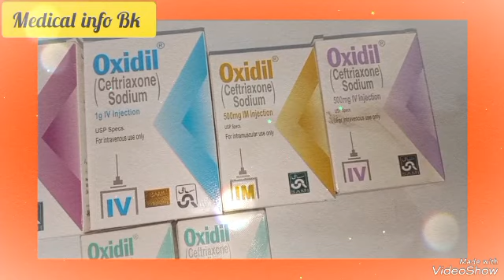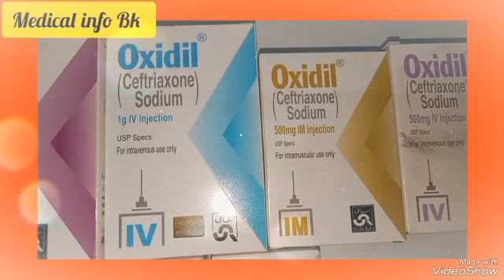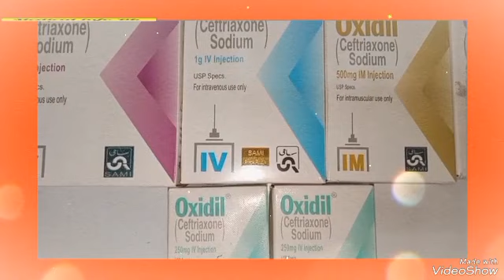Oxidil injection All Types Antibiotics Cefixime How to Uses Benefits Sides Effect in Urdu Hindi.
Oxidil injection All Types Antibiotics Cefixime How to Uses in Urdu Hindi.
Oxidil injection All Types Antibiotics Cefixime Ka Benefits in Urdu Hindi.
Oxidil injection All Types Antibiotics Cefixime Ka Sides Effect in Urdu Hindi.
Oxidil injection All Types Antibiotics Cefixime Ka Dosage in Urdu Hindi.
Oxidil injection All Types Antibiotics Cefixime Ka Advantage in Urdu Hindi.
Oxidil injection All Types Antibiotics Cefixime Ka Disadvantage in Urdu Hindi.
Oxidil injection All Types Antibiotics Cefixime 250mg.500mg.1g.2g.in available in Urdu Hindi